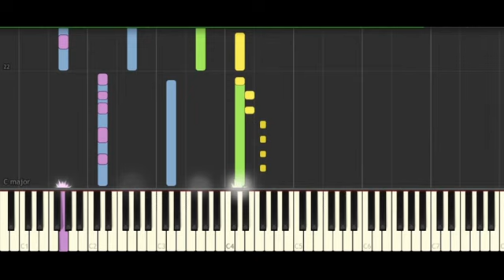Poppy - Computer Boy (Music Cover)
Poppy - Computer Boy (Short Version) or music shorts

Another music cover recorded and displayed on synthesia

Hope you guys enjoy it and thank you for tuning in.